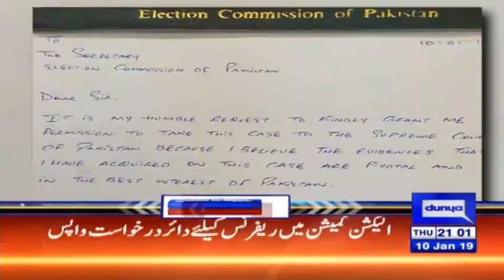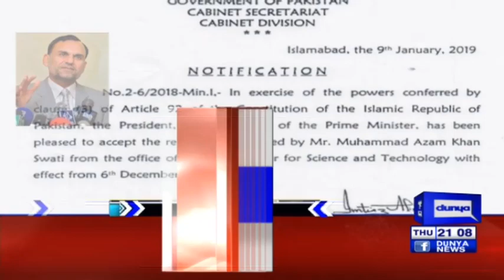Nawaz Sharif makes another Fiery announcement | Headlines & Bulletin 9 PM | 10 Jan 2019 | Dunya News